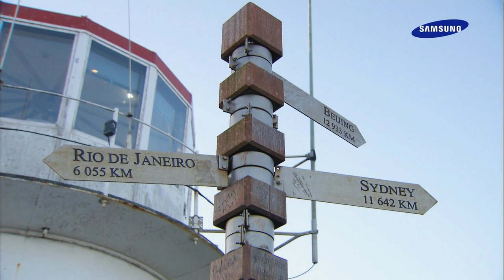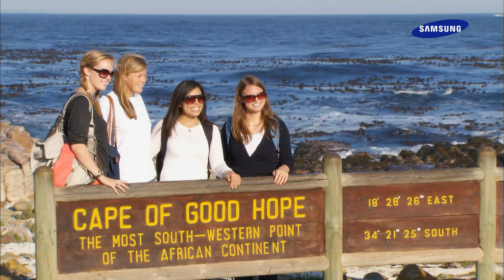Samsung Dream of South Africa. HD Demo 1080